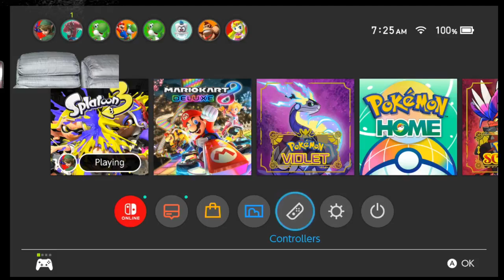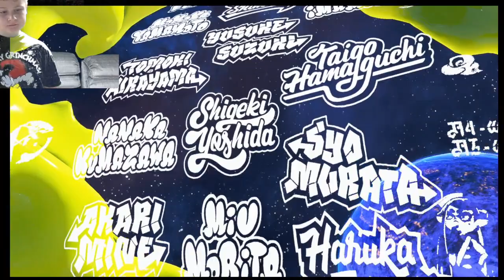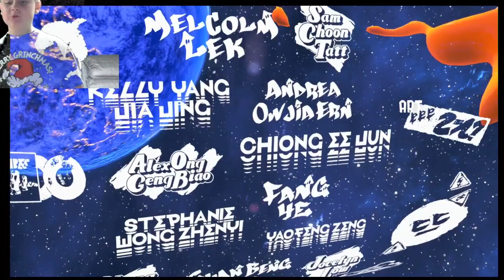Splatoon 3 p05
The King Plays Splatoon 3 Story Mode

Agent 3

Mr. Grizz

DJ Octavio

Big Man

Cap'n Cuttlefish

Frye

Octoling

Shiver

Inkling

Li'l Judd

Marie

Marina Ida

Pearl Houzuki
Callie